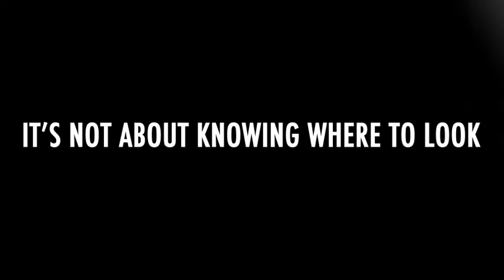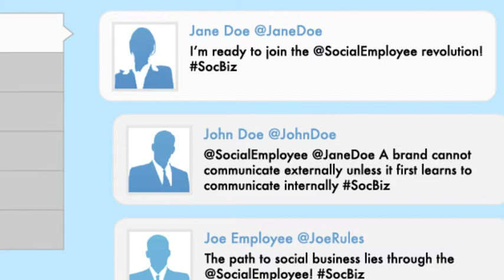Master Your Personal Brand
The SocialYou, inspired by Tom Peters's (@tom_peters) now immortalized concept of "Brand You," represents the cultivation of a digital persona through the process of seeking, joining, building, and ultimately contributing to communities of shared interest via social media channels. At the heart of this process is the idea that a strong SocialYou gives people greater freedom in their professional careers—whether they're looking for a new job, beginning their professional careers, or working to build a stronger reputation within an organization.

How does this happen? Watch the video to find out!